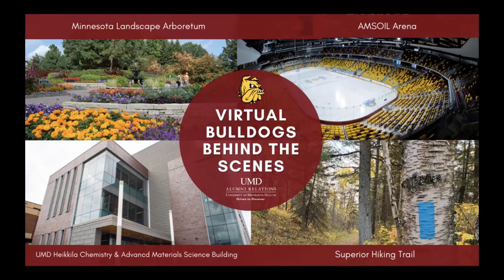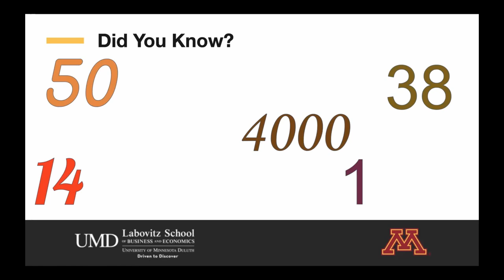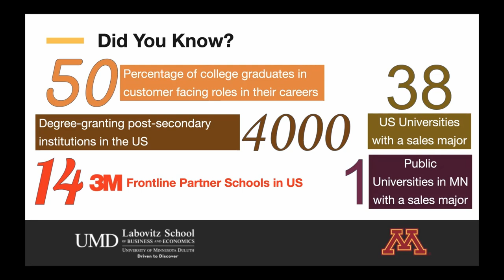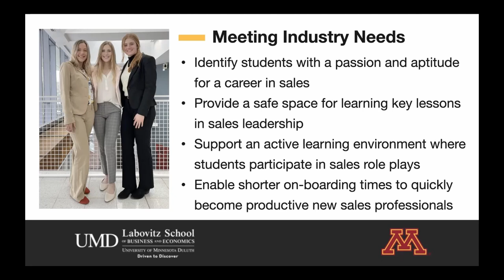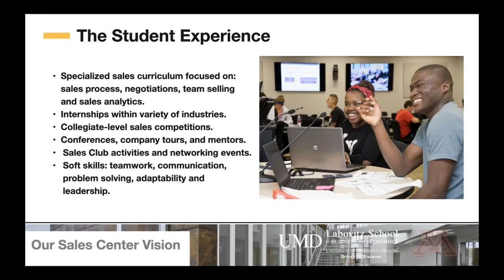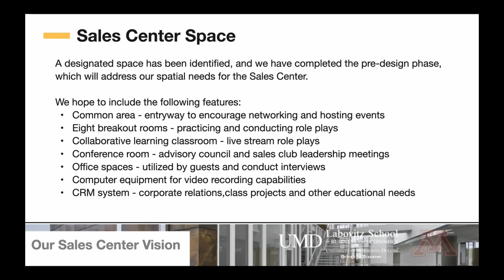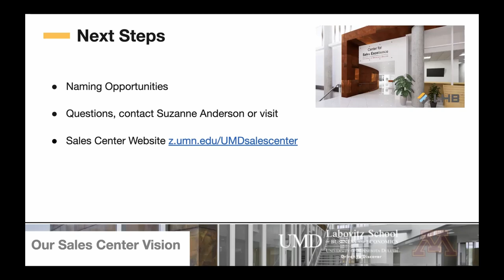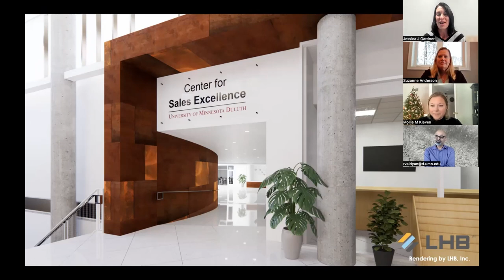Virtual Bulldogs Behind the Scenes: Center for Sales Excellence